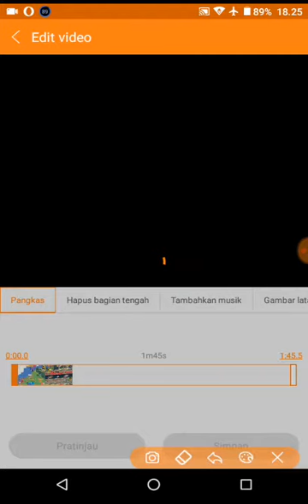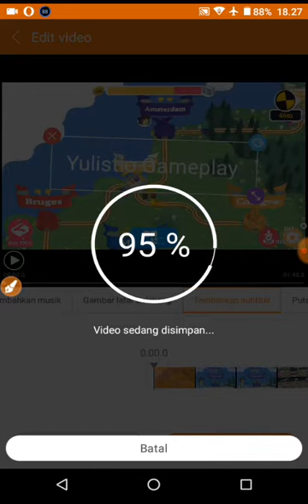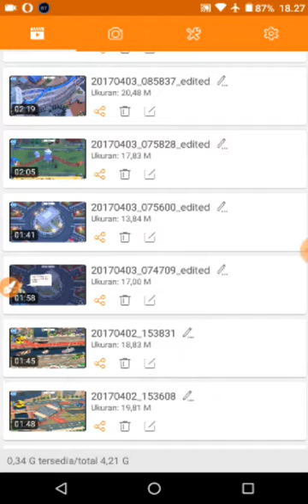How To Add Subtitel In You Videos (Du Recorder)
How : 1. Go To Du Recorder , 2. To Video Recording , 3. In Videos Choose Edited , 4. See Subtitel , 5. Write Subtitel , 6. Choose Ok